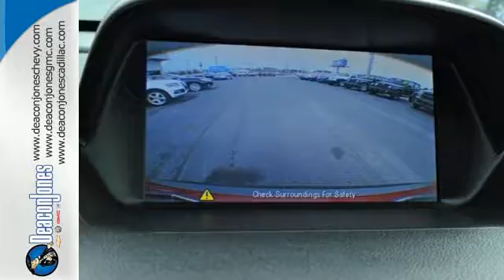2014 Buick Encore Smithfield NC Selma, NC T270002A - SOLD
Year: 2014
Make: Buick
Model: Encore
Trim: FWD 4dr Leather
Engine: 1.4L 4 Cylinder Engine
Transmission: AUTOMATIC
Color: Ruby Red Metallic
Interior: Titanium
Mileage: 22799
Stock #: T270002A
VIN: KL4CJCSB6EB689025
FUEL EFFICIENT 33 MPG Hwy/25 MPG City! Buick Certified, ONLY 22,799 Miles! Leather trim. NAV, Heated Seats, Turbo, Alloy Wheels, Remote Engine Start, Dual Zone A/C, Onboard Communications System, Back-Up Camera. CLICK NOW! KEY FEATURES INCLUDE: Heated Driver Seat, Back-Up Camera, Onboard Communications System, Aluminum Wheels, Remote Engine Start, Dual Zone A/C, Heated Seats Keyless Entry, Privacy Glass, Steering Wheel Controls, Child Safety Locks, Heated Mirrors. OPTION PACKAGES: WHEELS, 18 (45.7 CM) CHROMED ALUMINUM, AUDIO SYSTEM WITH NAVIGATION, AM/FM/SIRIUSXM STEREO, SINGLE CD PLAYER AND MP3 PLAYER with navigation, IntelliLink with 7 diagonal color LCD display, GPS navigation system, USB port, Radio Data System (RDS) and auxiliary input jack, 1SL PREFERRED EQUIPMENT GROUP Includes Standard Equipment, ENGINE, ECOTEC TURBO 1.4L VARIABLE VALVE TIMING DOHC 4-CYLINDER SEQUENTIAL MFI (138 hp [102.9 kW] @ 4900 rpm, 148 lb-ft of torque [199.8 N-m] @ 1850 rpm) (STD), TRANSMISSION, 6-SPEED AUTOMATIC, ELECTRONICALLY CONTROLLED WITH OVERDRIVE includes Driver Shift Control (STD). AutoCheck One Owner New 6-Year/100,000-Mile Powertrain Limited Warranty , 12-Month/12,000-Mile Bumper-to-Bumper Limited Warranty WHO WE ARE: Choose from thousands of preowned vehicles at Deacon Jones. Deacon Jones opened his first used car lot in 1974 in Princeton, NC and has offered quality preowned vehicles to Johnston and surrounding counties for 34 years. Find domestics and imports- something to fit everyone's budget. Financial Hardships? Give Deacon Jones the opportunity to help you reestablish your credit. We look forward to assisting you with your next vehicle purchase. Eastern N.C.'s Largest Volume Dealer. Pricing analysis performed on 11/30/2016. Horsepower calculations based on trim engine configuration. Fuel economy calculations based on original manufacturer data for trim engine configuration. Please confirm the accuracy of the included equipment by calling us prior to purchase.

Address:
1115 North Bright Leaf Blvd